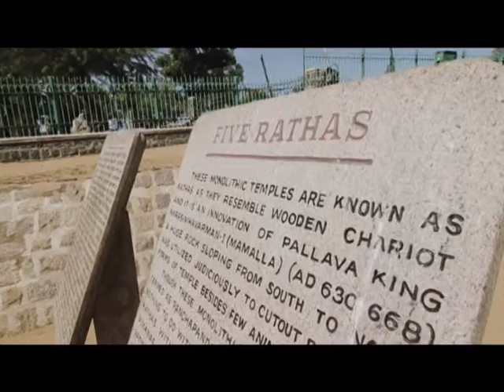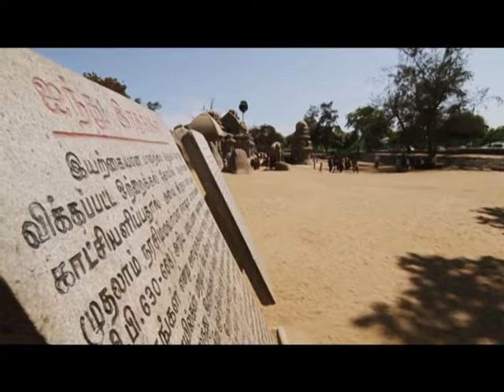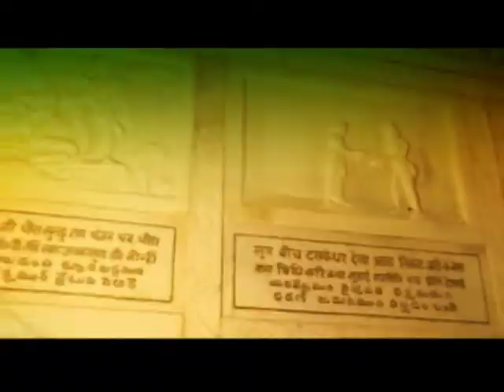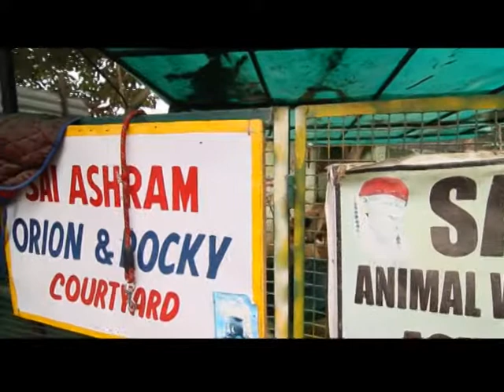Sai ashram Animal Shelter, New Delhi -Documentary on Mudita Chandra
Part 1-A lovely documentary about the work at Sai Ashram Animal Shelter in Chattarpur Delhi on Sadhna -an inward Journey by African Lotus productions.
The Sai ashram segment starts at 2929